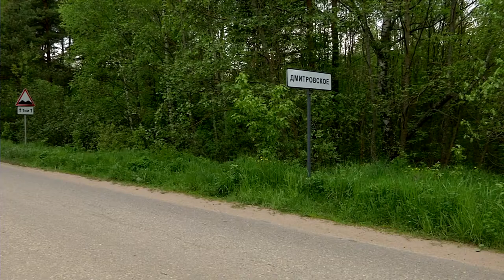Игорь Руденя провёл встречу с главой Калининского района